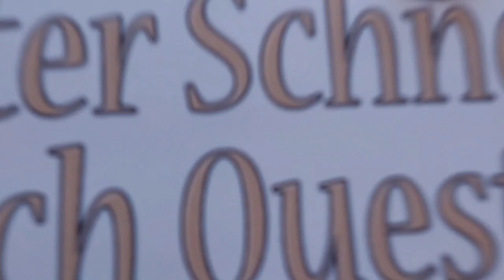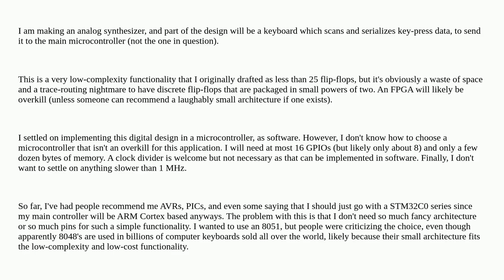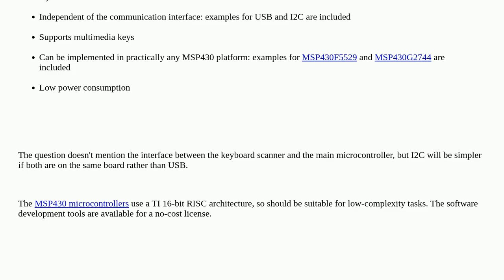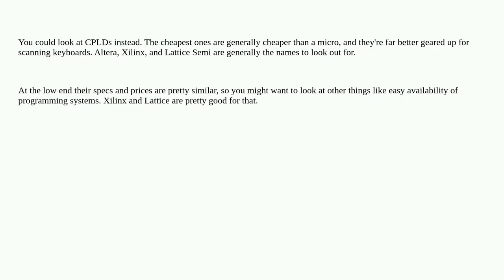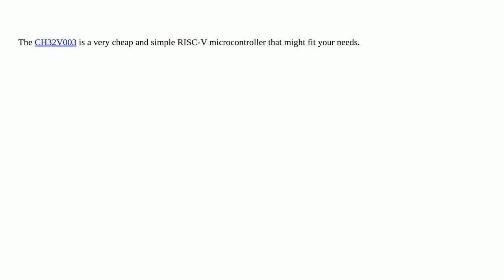Electronics: Need help choosing microcontroller (for low-complexity task) closed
Need help choosing microcontroller (for low-complexity task) closed

A special thanks goes out to the community

  embedded digital-logic microcontroller